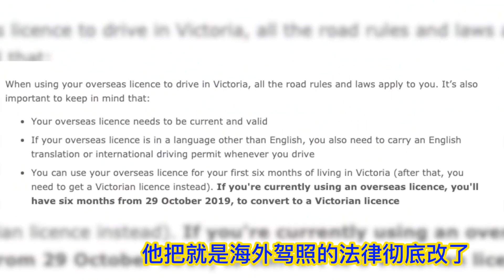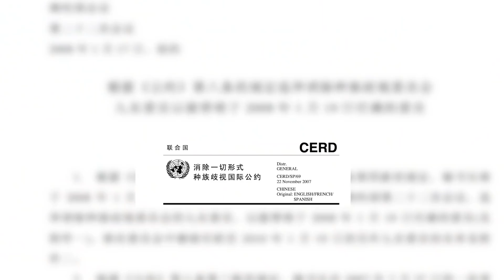我是完全汉化的少数民族，中文是我的第一语言，但出国后我假装不会说中文。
（坐澳观天第717期 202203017）